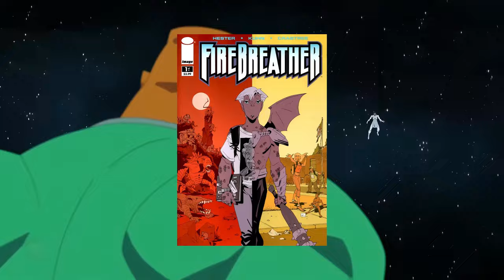TODAS AS RAÇAS DE INVENCÍVEL EXPLICADAS! | Invencível 2 Temporada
Invencível é um universo que eu pessoalmente acho extremamente incrível, ele nos apresenta uma raça super poderosa que domina a galáxia, os viltrumitas, e mark, um membros dessa raça, se ve forçado a ir contra a sua linhagem paterna pelo que acredita ser certo. Infelizmente invencível não aborda tanto as raças que existem em seu universo, mas por isso que eu estou aqui.
No vídeo de hoje vamos abordas todas as raças mais importantes que foram apresentadas no universo compartilhado de invencível, vamos desde raças que apareceram diretamente em invencível, a raças que apareceram em crossover. Obviamente não vou apresentar raças que apareceram por um único quadro da hq, ja que seria perca de tempo e não teria tanta informação, e olha que a maioria tem informação escassa.

Créditos
Apresentação: O Illuminati
Mixagem: O Illuminati
Pesquisa: O Illuminati
Roteiro: O Illuminati
Edição: O Illuminati